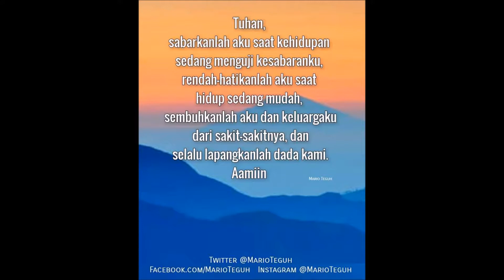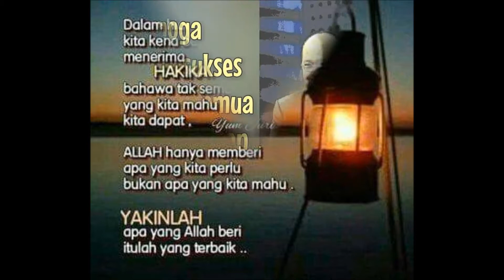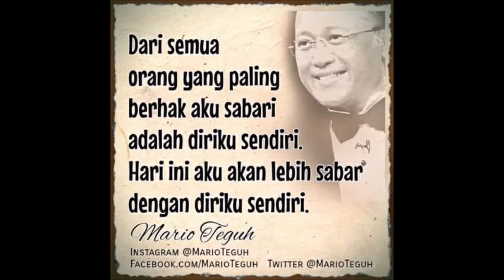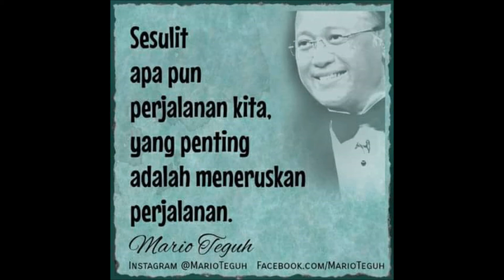Kata Kata Kiasan Cinta